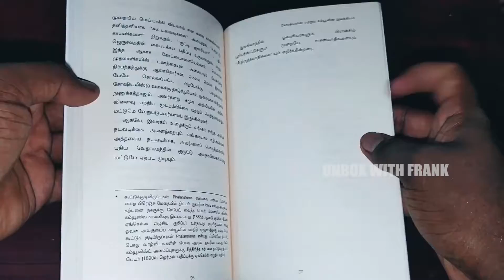My Book Haul - The Communist Manifesto| Books To Read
Hi Guys,

Today I'm Going To Unbox Some Books, "The Communist Manifesto".